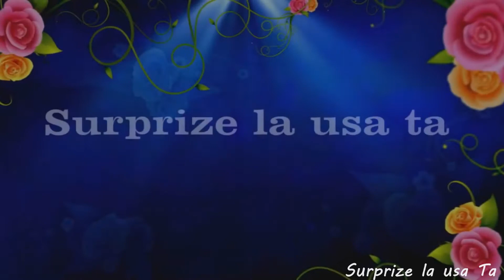Surprize pentru Miri! s Cotiujenii Mici r Sîngerei